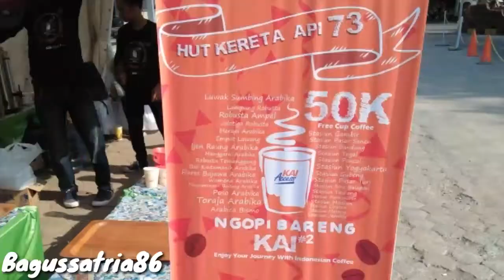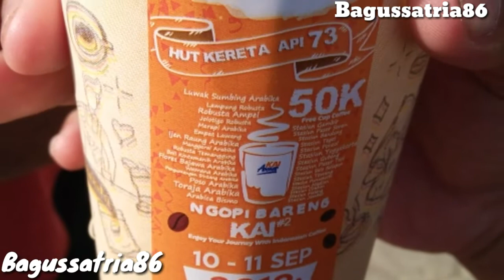Ngopi bareng KAI Part 2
Hello guys kali ini saya akan menampilkan video tentang ngopi bareng KAI part 2 spesial ulang tahun KAI ke73 diselenggarakan pada tanggal 10-11 September 2018.

50K Free cup Coffe:
Lampung Robusta
Robusta Ampel
Jolotigo Robusta
Merapi Arabika
Empat lawang
Ijen raung Arabika
Manggarai arabika
Robusta Temanggung
Bali Kintamanih Arabika
Flores Bajawa Arabika
Wamena Arabika
Pengumungan bintang Arabika
Poso Arabika
Toraja Arabika
Arabica bismo

Terdapat di stasiun sebagai berikut:
Gambir
PasarSenen
Tegal
Bandung
SemarangPoncol
Yogyakarta
SurabayaGubeng
SurabayaPasarTuri
SoloBalapan
SemarangTawang
Purwokerto
Madiun
Cirebon
Malang
Jember